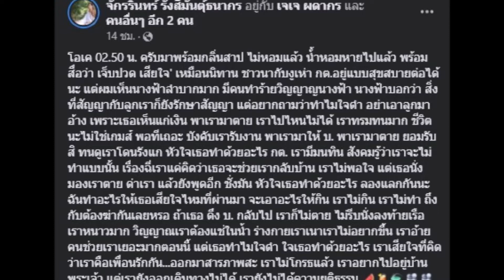เจ้าของเซ่นไหว้ เผยนางฟ้าตกน้ำมาพร้อมกลิ่นสาป เล่าเรื่องนี้ให้ฟัง